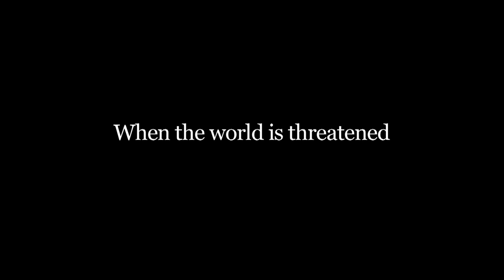The Martian Emperor ( A Chronological Man Adventure) book trailer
Who is the Martian Emperor?

When a giant airship descends on New York City in 1892 and threatens destruction if the world doesn't submit to the Martian flag, it's up to the mysterious Smith, inventor and adventurer to find out what forces are at work.

From the dangerous basement fan-tan parlors of Chinatown to the top of the Statue of Liberty's torch, Smith and his brilliant assistant, April Malone, will have to unravel the clues and avoid danger lurking behind every corner. To stop the menace they'll need they enlist the help of Theodore Roosevelt and other early twentieth-century heroes.

The second book in The Chronological Man series, The Martian Emperor combines mystery, airship battles and backroom Tammany Hall politics against the backdrop of a world on the verge of war.

AndrewMayne.com